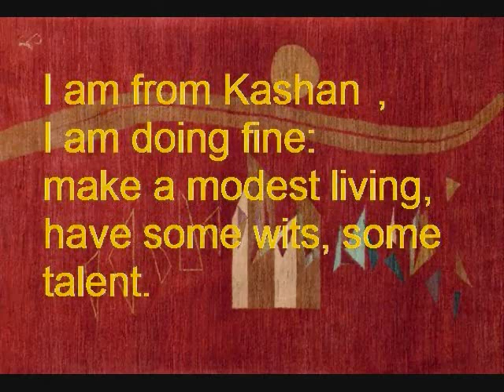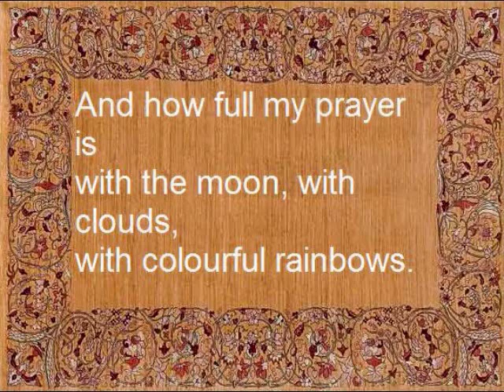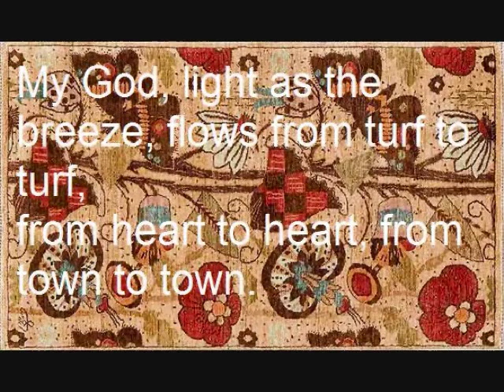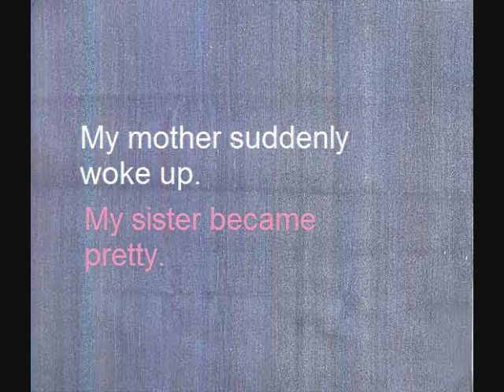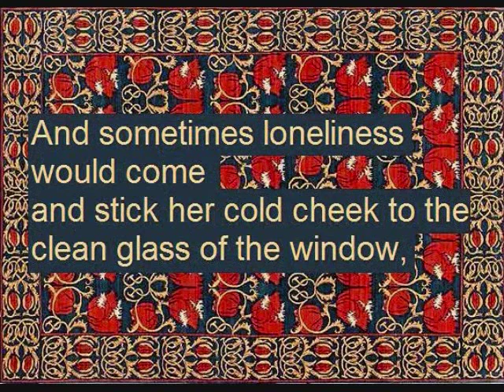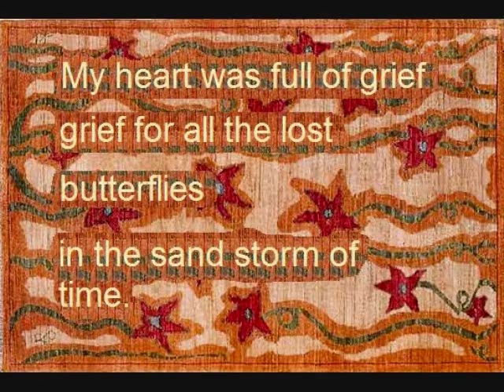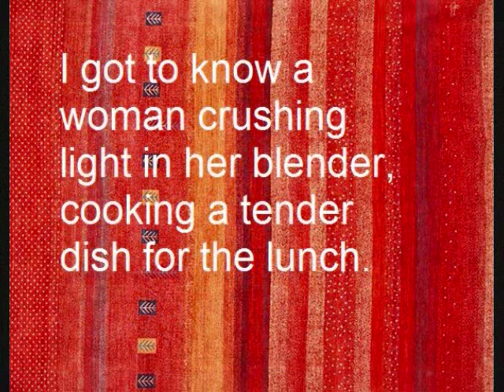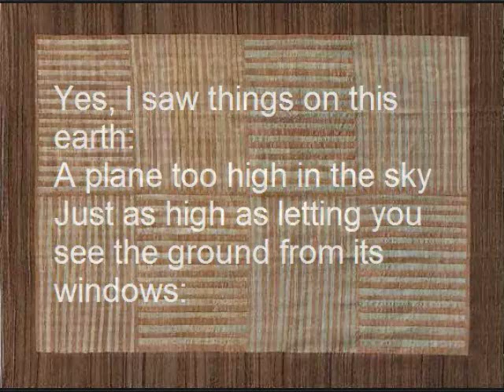سهراب سپهری / Sohrab Sepehri | Sedaye Paye Âab | - English -Pt 1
English translated by Maryam Dilmaghani